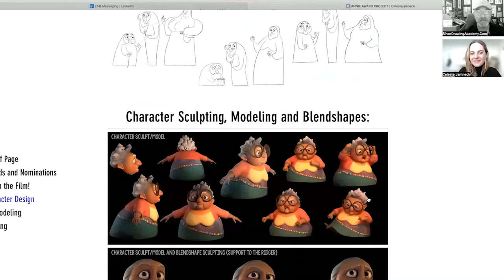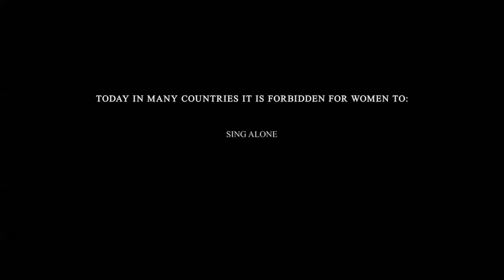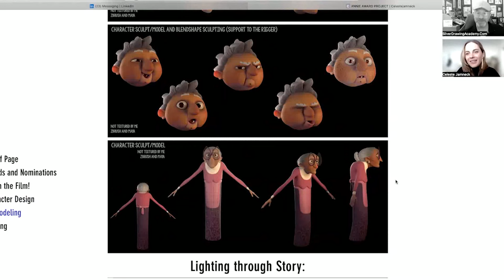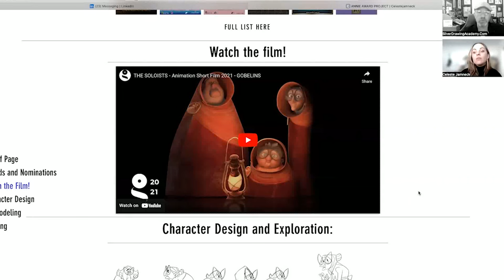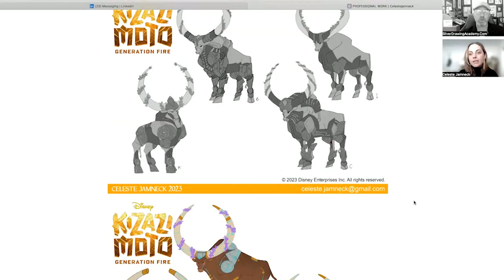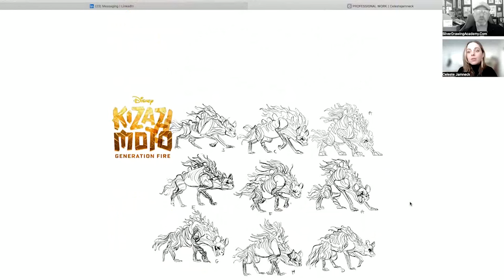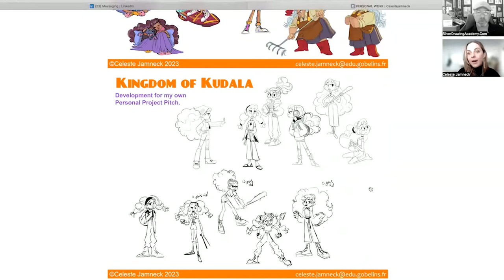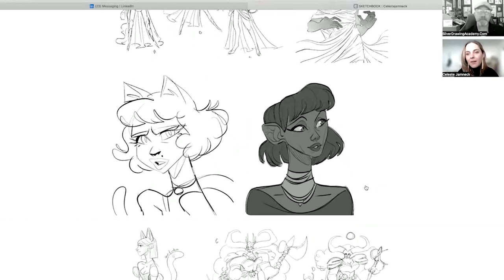Making Artistic Dreams a Reality with Character Designer Celeste Jamneck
Stephen Silver, Animation Character Designer of Kim Possible, Danny Phantom, Clerks, and more, interviews Celeste Jamneck, Director of the Award-winning animated short "The Soloists." Learn about how Celeste achieved this amazing feat, from immigrating to the US, to discovering why relaxing is important to drawing, and more in this interview!

Timestamps:
00:00 -- 1:43 Introduction
01:44 -- 09:40 "The Soloists" Short Film
09:40 -- 19:53 How Celeste Got Started
19:53 -- 23:19 Festivals, Networking, & Marketing Yourself
23:19 -- 26:25 Scholarships
26:25 -- 29:30 Progressing in the Industry
29:30 -- 33:00 Improving Your Work
33:00 -- 33:50 Stay In Touch with Celeste!
33:50 -- 39:30 Final Advice

⭐️ Want to learn character design? Join Silver Drawing Academy. Get your portfolio reviewed by Stephen in a one-on-one session.: